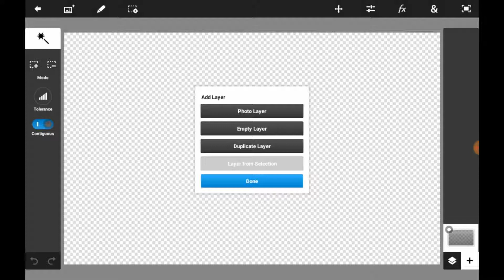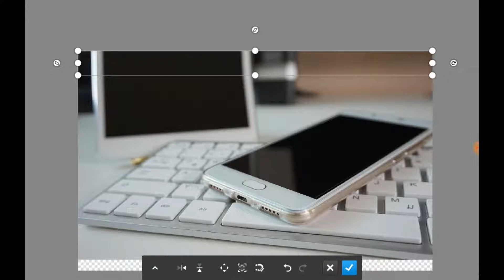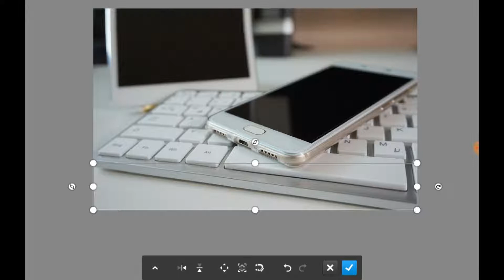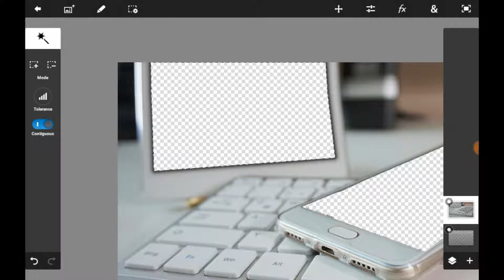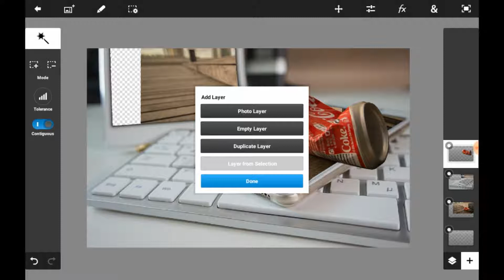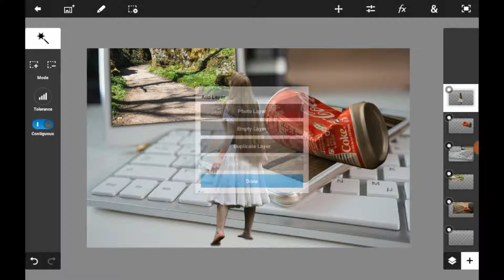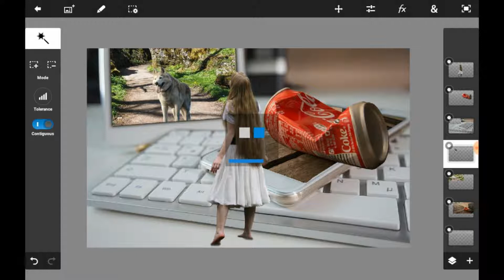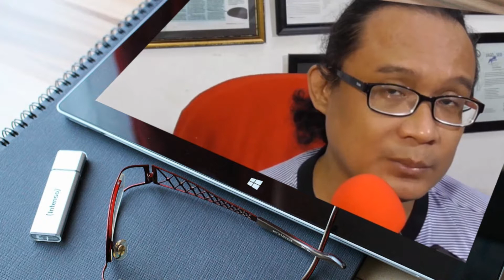Cara Membuat 3D Photo Pop-Up di Android Dengan Mudah dan Cepat | Photoshop Touch Tutorial 6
Kembali Simple Channel berbagi panduan Photoshop Touch, dimana pada kesempatan kali ini panduan membahas cara membuat 3D Photo Pop Up di Android Dengan Mudah dan Cepat. Dimana dengan PS Touch ini Anda bisa membuat manipulasi gambar dan photo dengan mudah lewat hp Android Anda.

Kita akan berjumpa kebali dengan tutorial lainnya di Simple Channel.